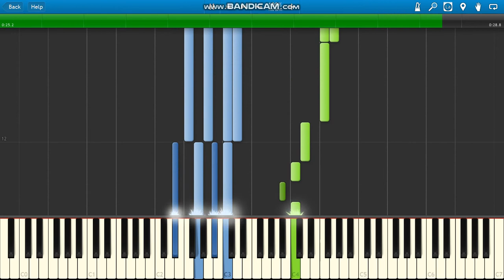Meek Mill Letter To Nipsey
Meek Mill ft Roddy Ricch Letter To Nipsey piano.